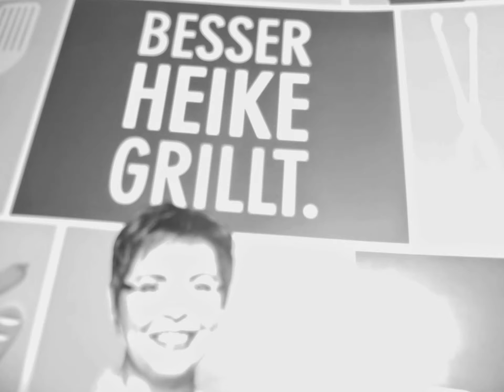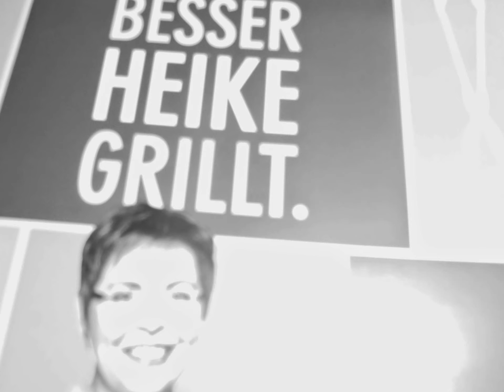bella angelina - charity4people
Den Thüringern bleibt aber auch kein Leid erspart. Nach der ehrgeizigen Pastoren-Tochter mit Null Ahnung vom Geschäft versucht sich jetzt eine Ingenieurin als Landesmutterkandidatin und verteilt erst mal Landesmutter-Bratwurst-Rezepte an das Landesmutter-Wahlvolk. Echt heiße Nummer! Die PR-Leute werden aus dem Lachen nicht mehr rausgekommen sein, als sie ihr Marken-Produkt zum ersten Mal druckfrsich in den Händen halten konnten. Mal sehen, welche Werbe-Gags die PR-Agenturen der anderen Spitzenmkandidaten draufhaben werden - bis zum Wahltag. Jeder weiß ja aus der Waschmittelwerbung, dass Werbegags nicht ernst gemeint sind - sondern nur neugierig machen sollen. Nun ja, bleiben wir mal neugierig darauf, welcher Werbegag die Bürgerinnen und Bürger am meisten überzeugen wird, wirklich zur Miss-Bratwurst-Wahl zu gehen? Wird wohl vom Wetter abhängen, ob die Leute zum Grillen in den Garten gehen oder zum Zettelfalten in ein Lokal - ohne Freibier.

Max & Moritz 2.0

P.S. Wir haben dieses Wahl-Werbe-Video mit der Funktion zum Erstellen von Diashows von YouTube erstellt und 2-fach ergänzt mit freundlicher Hilfe durch YouTube - test & enjoy